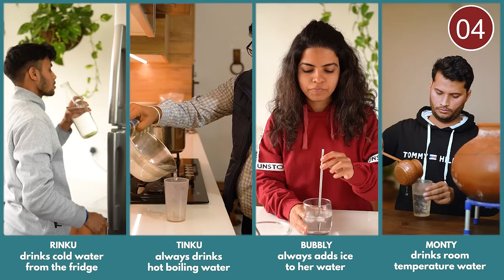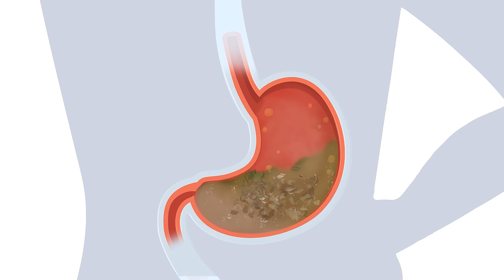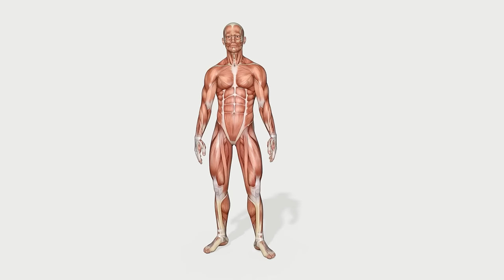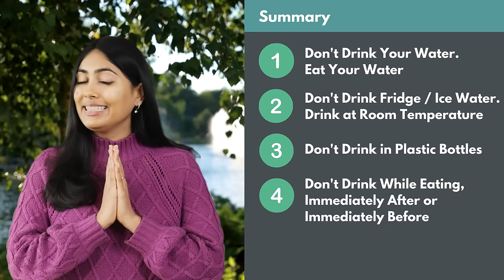5 गलतियां जो आप पानी पीते समय करते है | 5 Mistakes You May Be Making While Drinking Water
🙋🏻‍♀️ Take the first step towards better health.

इस धरती पर हर जानवर और पक्षी को पता है की पानी कहा से पीना है, कितना पीना है, और कब पीना है।

तोह फिर एक हम ही क्यों है जो आज इतने confused है इस पानी के सवाल को लेकर? कभी कोई कहता है  नहीं 8 गिलास पियो, शाम को नहीं सुबह पियो, ये filter नहीं, वो filter use करो, कोई कहता है गरम पियो, तोह कोई कहता है room temperature पे पियो। आखिर करे तोह क्या करें?

लेकिन अब आपकी ये सारी दूर होने वाली है। क्यूंकि इस video के end तक आप जान जाएंगे पानी के बारे में सब कुछ!

पहले जानेंगे ऐसी 5 गलतियां जो आप शायद पानी पीते समय कर रहे है। और साथ ही सीखेंगे पानी को naturally filter करने का सबसे powerful तरीका! प्रकृति का तरीका!

On this planet, every animal and bird knows where to drink water from, how much water to drink and when to drink it. So why are we the only ones who are so confused when it comes to drinking water?

Sometimes someone says - "Don't drink 1 glass. Drink 8 glasses"
"Don't drink at night. Drink in the morning"
"Don't use this filter. Use that filter!"
Someone says - "Drink it hot". Someone says - "Drink it at room temperature"

What do you do? But now all your confusion is about to disappear. Because by the end of this video, you'll know everything about water. First we'll understand 5 mistakes that you might be making while drinking water. Along with this, you'll also learn about sun-charged water, which is the best water purifier - Nature's purifier!

Satvic Movement is a non-profit health education platform, formed with an aim to bring man close to Mother Nature. We provide holistic knowledge about health, coming from our vedas & scriptures. This ancient Vedic knowledge is meticulously captured and translated into 'easily adaptable habits' for today's modern lifestyle. We deliver this knowledge to you through our Health Transformation Workshops, YouTube videos and our Food Book.

Following the Satvic lifestyle empowers you to become your own doctor. You live a life of optimal health and automatically cure all chronic diseases you might be suffering from - simply by changing your food & lifestyle. Let's come together and save the planet from ever increasing diseases. Let's create a Health Movement. We call it Satvic Movement.